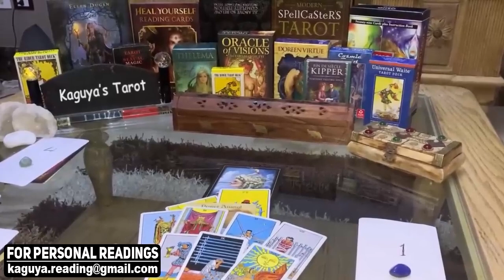SAGITTARIUS July 2021 Tarot Love Reading, I will do anything to be yours